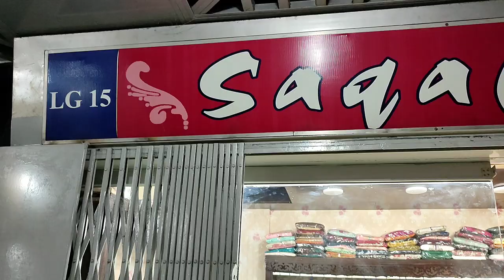Sale Out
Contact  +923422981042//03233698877